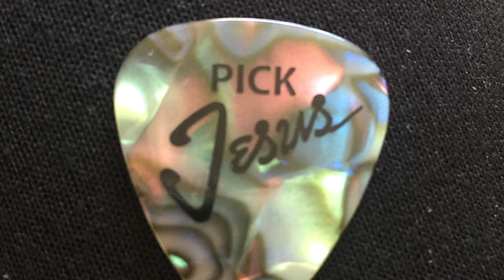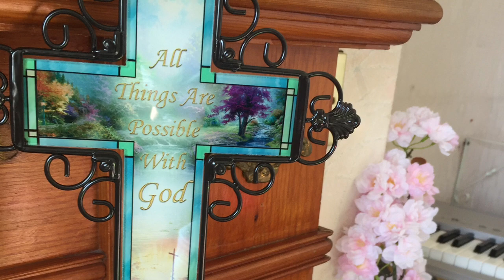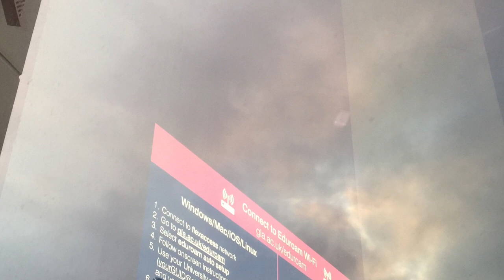Con Brio Remix of Facing West